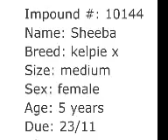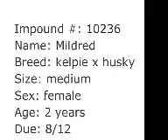December Dogs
Wyong Animal Care Facility.